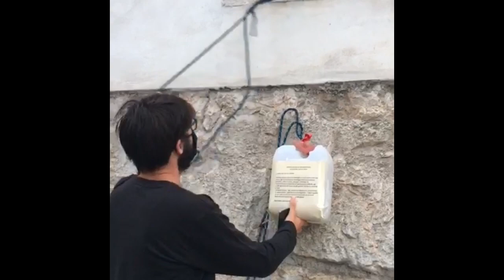La tanica della quarantena di Pomarolo: aprimola assieme al suo ideatore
Dopo due mesi, Tommaso Gasperotti, apre la tanica della quarantena che aveva appeso su una via di passaggio, in pieno lockdown. All'interno una trentina di messaggi lasciati dai sui compaesani che, nell'intenzioni del suo ideatore, diventeranno un'installazione o un libro.